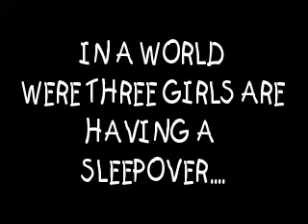Best Friend Fight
IMPORTANT READ
during the fight that big boom you hear is the bed collapsing lol. we broke it but we fixed it and my grandparents never fond out it was pretty cool lol